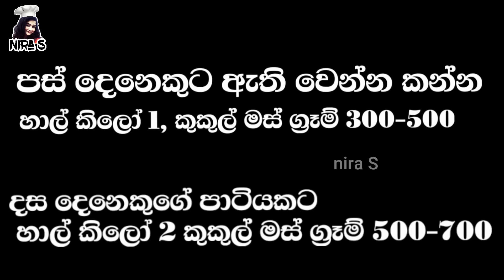ෆ්‍රයිඩ් රයිස් රසට හදන්න රහස් ඔක්කොම | restaurant style fried rice | fried rice hadana hati sinhala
කඩෙන් ගෙනාවාටත් වඩා රසට චයිනීස් ෆ්‍රයිඩ් රයිස් එක රසකාරක නැතුව 10-12 කට උනත් ලේසියෙන් තනියම හදමු. ඕනම පාටියකට ඔට්ටුයි. ෆ්‍රයිඩ් රයිස් හදන්න රහස් ඔක්කොම. ෆ්‍රයිඩ් රයිස් රෙස්ටුරන්ට් රසට.මේ රයිස් එක හදලා කාලම බලන්න කොහොමද රස කියලා.

1.විනාඩි 10න් රස කාරක නැතුව වෙජිටබල් චොප්සි සහ චිලි පේස්ට් හදන ඔරිජිනල් රෙසපි එක | chili paste | niras

2,වැඩි වැඩ නැතුව කල් තියාගන කන්න චිලි පේස්ට් එක ලේසියෙන් ගෙදර හදමු | chilli paste hadana hati | nira s

3.ගෙදරට එන අමුත්තන්ට දෙන්න බත්කාලා කන්න පැණි බේරෙන රස අතුරුපසක් | Dessert Cup No Eggs No Gelatin

ෆ්‍රයිඩ් රයිස් හෝටලේ රසට
රයිස් හදන හැටි
රයිස් දාන හැටි
හෝටලේ රසට ෆ්‍රයිඩ් රයිස්
‍රයිස් හදන්න රෙසපිය ඔක්කොම රහස් එක්කලා
හොදම රයිස් රෙසපිය
ශ්‍රී ලංකා චයිනීස් ෆ්‍රයිඩ් රයිස්
Fried rice recipe sinhala
Fried rice hadana hati
Easy fried rice recipe
Restaurant style fried rice recipe
Nira s fried rice recipe
rice hadana hati
amathara adayamak
kama kadayakata kama hadana hati
party ekata hadana kama